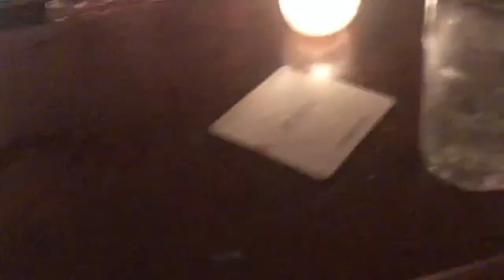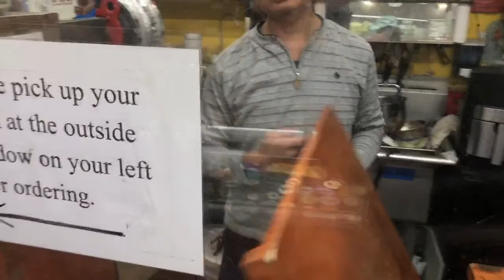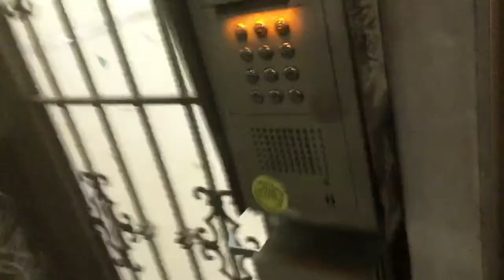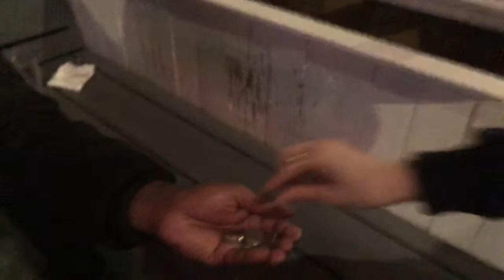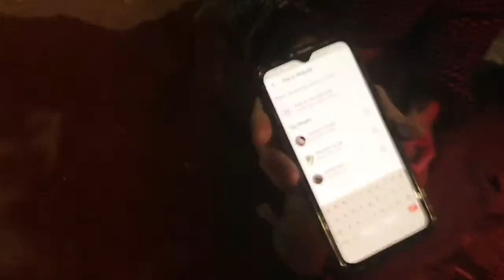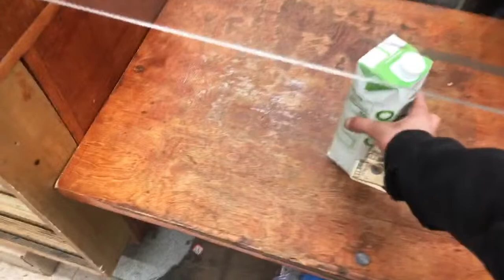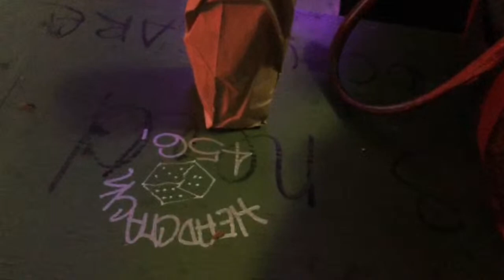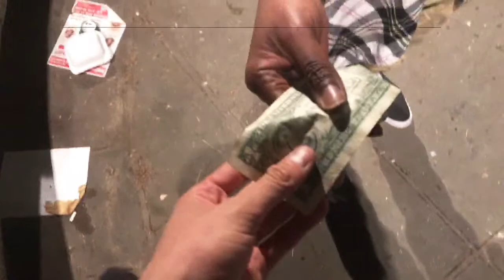Chains, fetters, manacles, and cangues